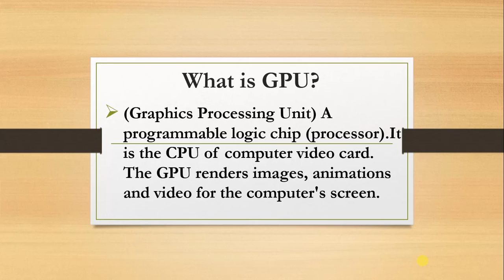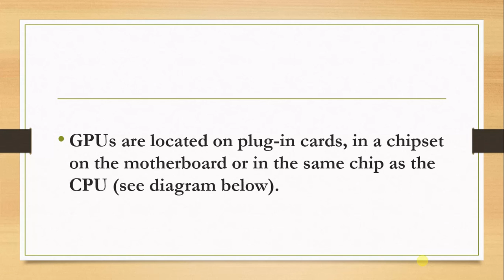What is GPU?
GPU

(Graphics Processing Unit) A programmable logic chip (processor) specialized for display functions. The GPU renders images, animations and video for the computer's screen. GPUs are located on plug-in cards, in a chipset on the motherboard or in the same chip as the CPU (see diagram below). See logic chip.

A GPU performs parallel operations. Although it is used for 2D data as well as for zooming and panning the screen, a GPU is essential for smooth decoding and rendering of 3D animations and video. The more sophisticated the GPU, the higher the resolution and the faster and smoother the motion in games and movies. GPUs on stand-alone cards include their own memory (RAM), while GPUs in the chipset or CPU chip share main memory with the CPU.
Not Just Graphics Processing
Since GPUs perform parallel operations on multiple sets of data, they are increasingly used as vector processors for non-graphics applications that require repetitive computations. For example, in 2010, a Chinese supercomputer achieved the record for top speed using more than seven thousand GPUs in addition to its CPUs (see GPGPU).
Graphics Hardware Locations
In a PC, graphics rendering originally took place in the CPU. Over time, functions were offloaded to separate circuits and then to GPUs either in separate cards, the PC's chipset or the CPU chip itself. See display adapter, integrated graphics and integrated GPU.